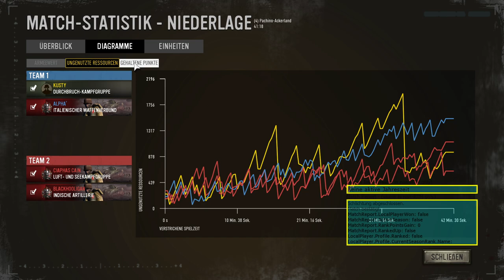Company of Heroes 3 - Der mächtige M3 Lee/Grant